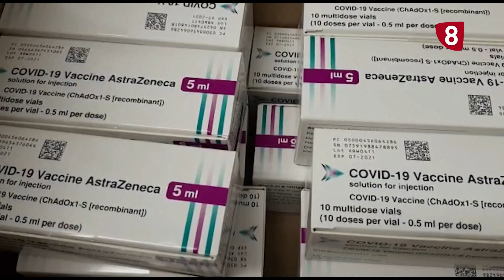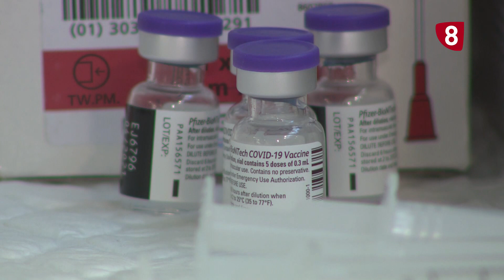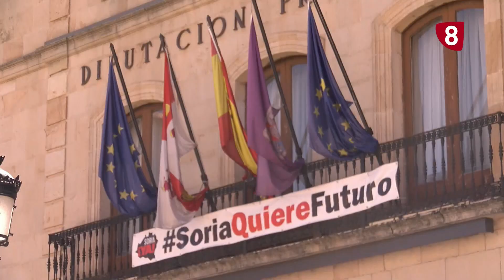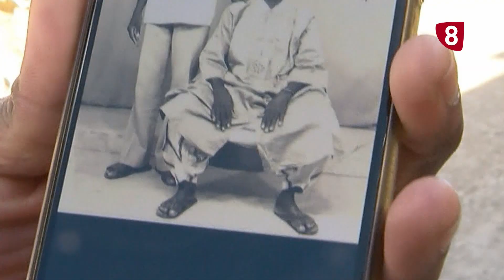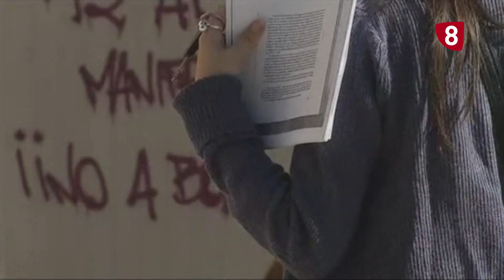Noticias 14:00 h. Jueves, 08 de abril de 2021. La 8 Soria